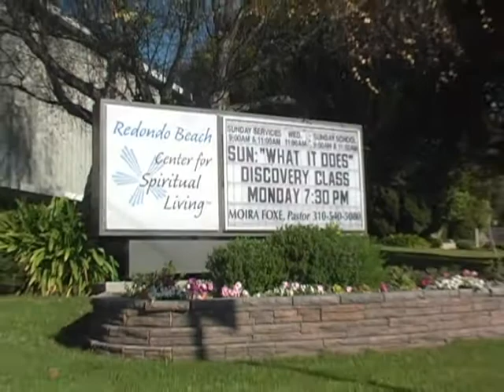There is only ONE 3-18-12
Dr. Moira Foxe talks about One LIFE, One Power, One Presence, One Infinite Being . . . There Is only ONE LIFE and that LIFE Is my LIFE Now!!